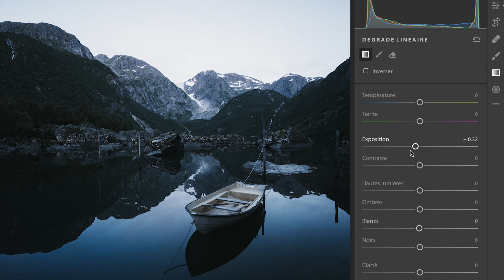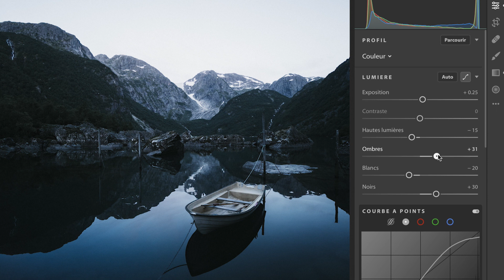Share your Summer : faites ressortir les détails d'un paysage avec Lightroom CC | Adobe France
Le photographe d'aventure Jack Harding vous explique comment faire ressortir les détails d'un paysage avec Lightroom CC.

Participez à notre concours hebdomadaire pour tenter de remporter un drone de voyage
Le concours prend fin le 3 septembre 2018.

La chaîne YouTube Adobe France vous propose de suivre l’actualité d’Adobe au travers de vidéos d’inspiration et d’émissions récurrentes animées par nos experts et leurs invités pour approfondir vos connaissances des applications Adobe Creative Cloud et découvrir les fonctionnalités de la nouvelle place de marché de contenus créatifs Adobe Stock.